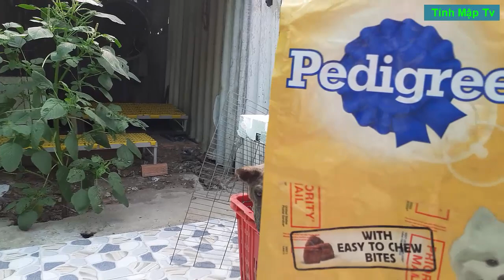Nhìn Con Chó Ghẻ Tội Nghiệp Ăn Mà Muốn Rớt Nước Mắt | Tính Mập Tv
Nhìn con chó ghẻ này mà tội nghiệp vô cùng cái gì nó cũng ăn hết. Mình thấy bé sống quá trình cực khổ nên biết thân phận mình lắm. Cám ơn các bạn đã xem video.